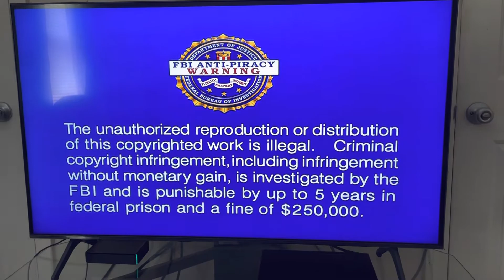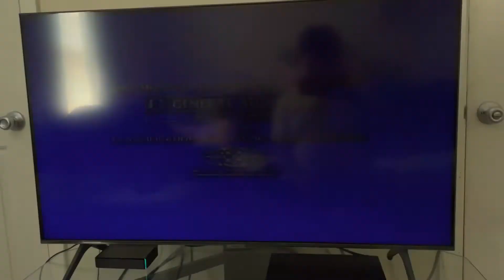Opening to The Polar Express 2005 DVD (Full-Screen Edition)